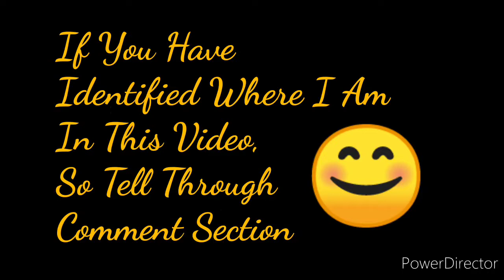My College B.Ed Orientation Program 2020 | Identify Where I Am In This Video